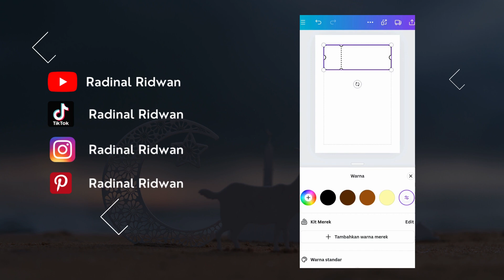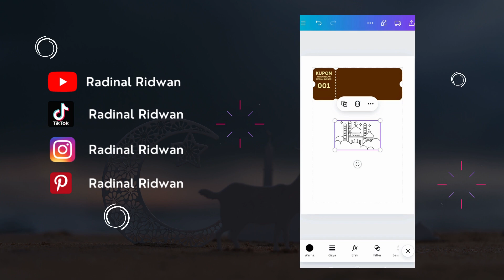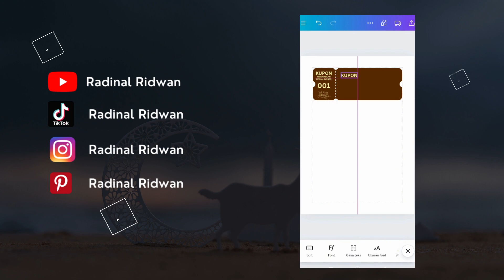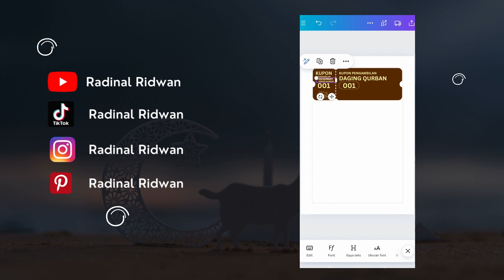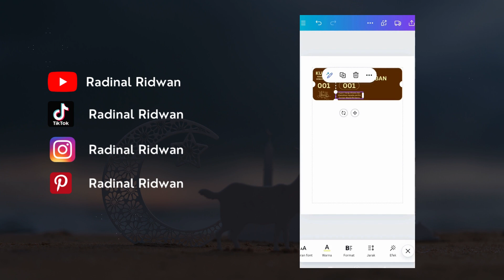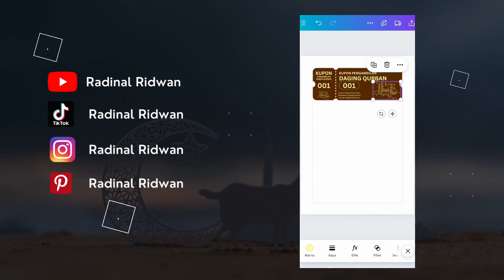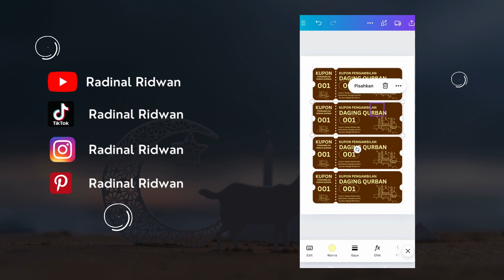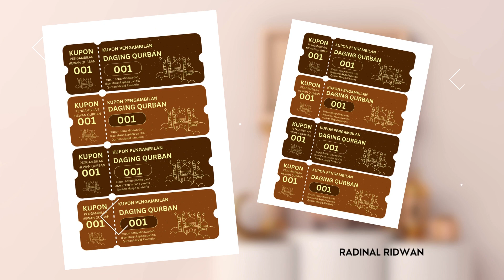Tutorial Desain Kupon Pengambilan Daging Qurban di Canva 🥩✨ [WAJIB SAVE]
Pengen bikin desain kupon pengambilan daging qurban idul adha yang simpel dan keren? Kamu bisa lho buat desainnya di @canva 🤩✨ Kali ini aku buat tutorialnya untuk kamu.
Untuk membuat desain kupon pembagian daging qurban yang simpel dan keren, kamu cukup mengikuti langkah-langkah berikut:👨🏻‍💻

Step 1 : Buka aplikasi Canva, pilih template kosong ukuran 21 * 29.7 cm.
Step 3 : Tambahkan teks info kupon, nomor dan ilustrasi masjid.
Step 4 : Pilih semua elemen lalu grub atau gabungkan.
Step 5 : Duplikat untuk membuat kupon lainnya.Variasikan warna dan sesuaikan nomornya.

Salam Dinal⁣